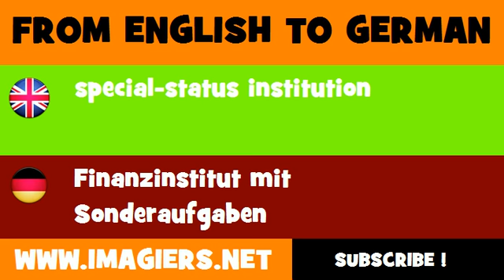DEUTSCH ENGLISCH = Finanzinstitut mit Sonderaufgaben